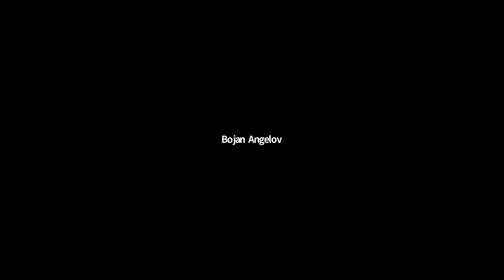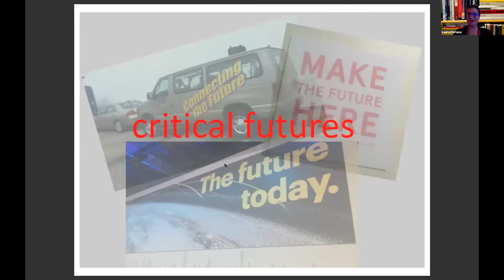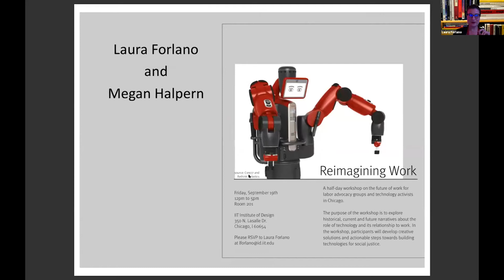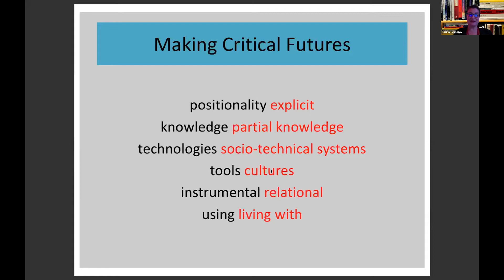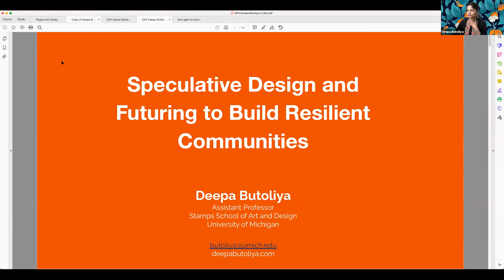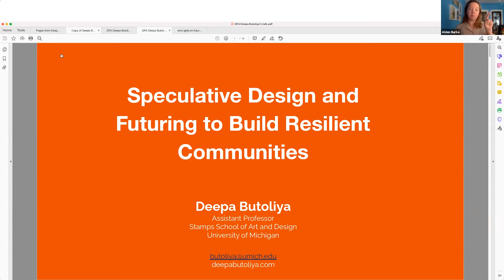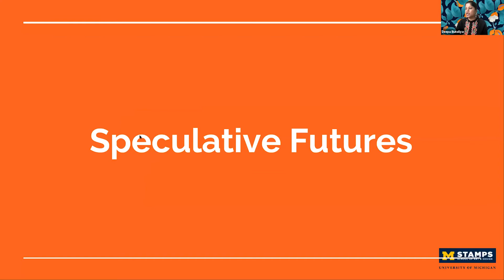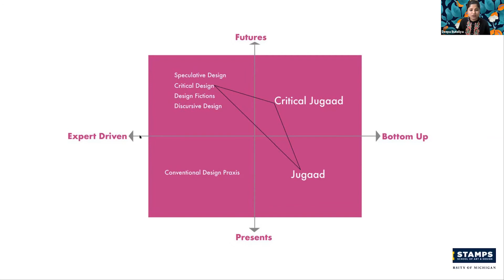Spark Series: Deepa Butoliya (University of Michigan) & Laura Forlano (IIT Institute of Design)